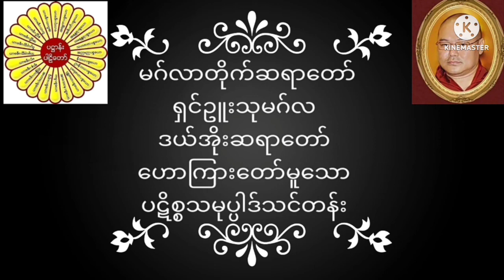မဂ်လာတိုက်ဆရာတော် ရှင်ဥူးသုမဂ်လ(ဒယ်အိုးဆရာတော်) ဟောကြားတော်မူသော ပဋိစ္စသမုပ္ပါဒ်သင်တန်း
မဂ်လာတိုက်ဆရာတော် ရှင်ဥူးသုမဂ်လ(ဒယ်အိုးဆရာတော်)ဟောကြားတော်မူသော ပဋ္ဋိစ္စသမုပ္ပါဒ်သင်တန်း တရားတော်